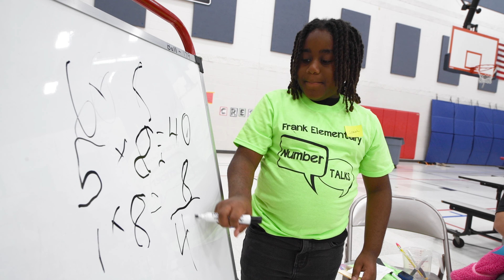Frank Number Talks 2022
Frank Elementary School families were invited to the school's Number Talks event Friday afternoon where students taught visitors how to play math games and use math strategies from the Bridges curriculum. 🧮➕➖✖️➗🤩👏